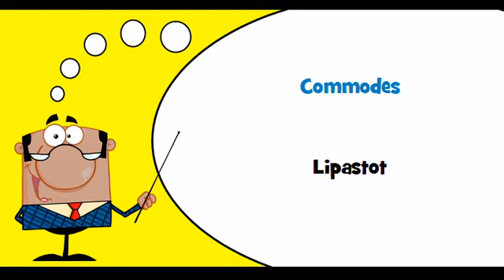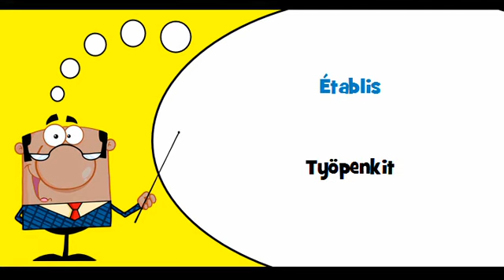VOCABULAIRE FRANÇAIS FINNOIS # Thème = Mobilier de maison